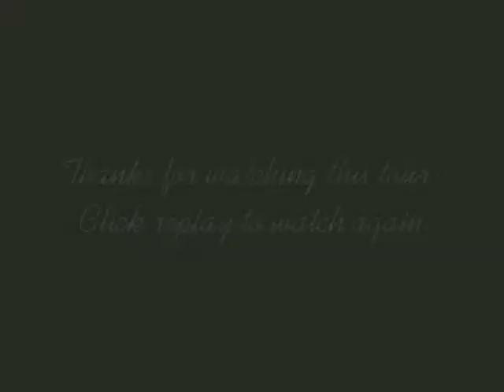Welcome to 228 Pettigrew Trail